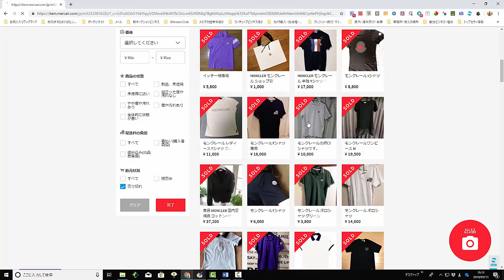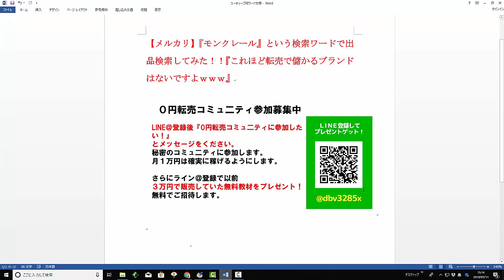【メルカリ】『モンクレール』という検索ワードで出品検索してみた！！『これほど転売で儲かるブランドはないですよｗｗｗ』【佐々木一之】